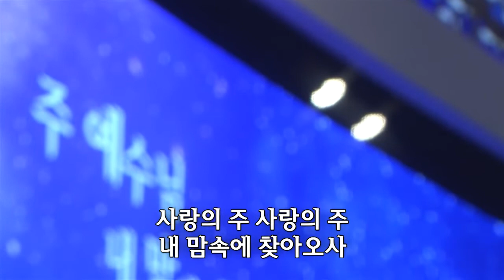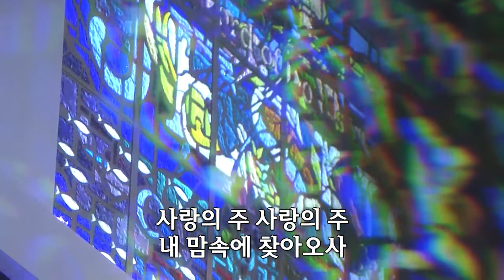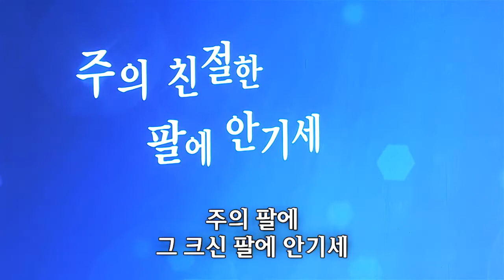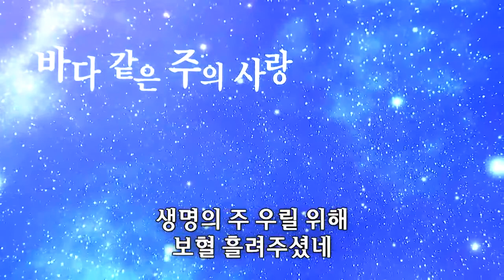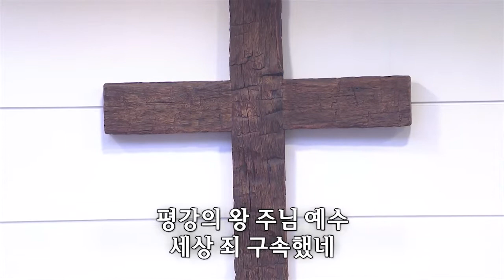[사랑의교회] 주 예수님 내 맘에 오사/주의 친절한 팔에 안기세/바다 같은 주의 사랑-쉐키나 찬양단